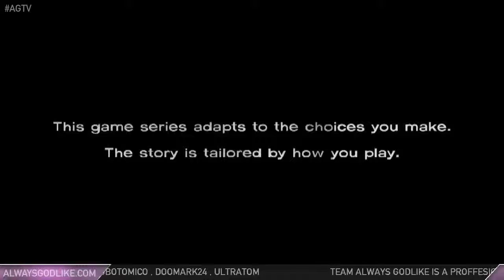The Walking Dead - Playthrough 01